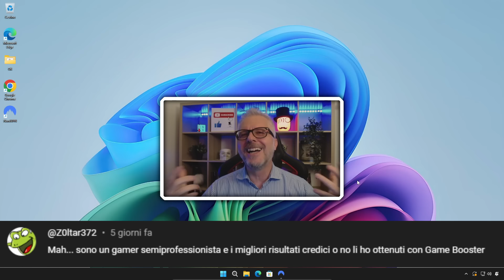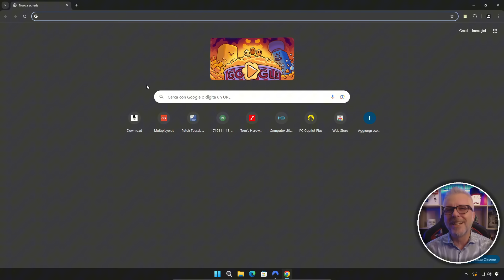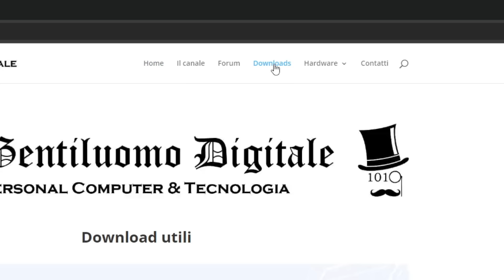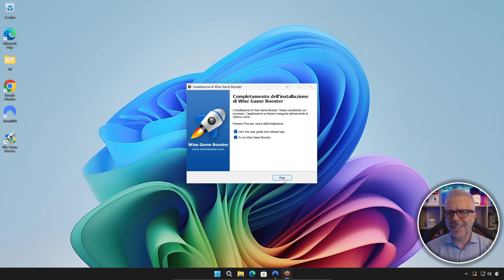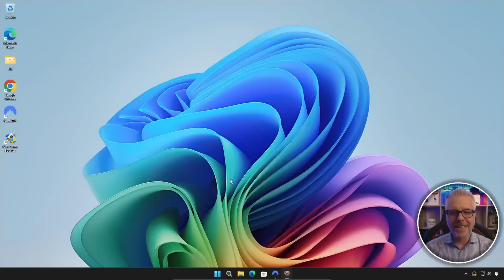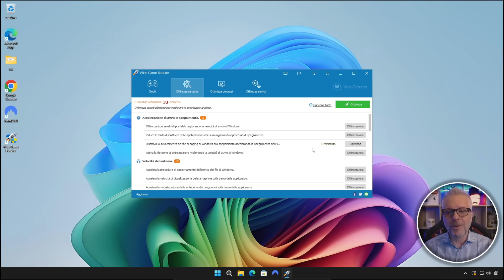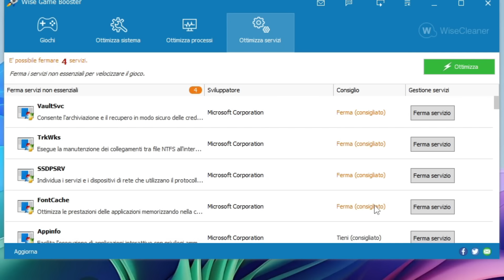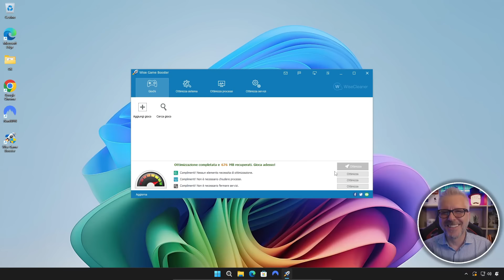Wise Game Booster: aumenta le prestazioni del PC per performances e gaming!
Come aumentare le prestazioni del PC per performances e gaming!

Se stai cercando un modo per aumentare le prestazioni del tuo PC e migliorare le tue esperienze di gaming, questo video fa al caso tuo! In questa guida ti mostrò come scaricare, installare e utilizzare Wise Game Booster, uno dei migliori software gratuiti per ottimizzare il tuo sistema. Scopri come disabilitare processi inutili, liberare memoria RAM e ottimizzare il tuo PC per ottenere il massimo delle performance, sia per il gaming che per l'uso quotidiano. Seguendo questi consigli, potrai migliorare la fluidità e la velocità del tuo computer, riducendo al minimo i lag e i tempi di caricamento. Perfetto per chi cerca un'esperienza di gioco più reattiva e senza interruzioni.

Cosa imparerai in questo video:

Come scaricare e installare Wise Game Booster
Ottimizzare il PC per gaming e prestazioni generali
Migliorare la velocità del sistema disabilitando processi inutili
Liberare memoria RAM e ridurre i lag
Non perdere l’occasione di migliorare le prestazioni del tuo PC con questo semplice software gratuito!

N.B. Le ottimizzazioni relative al sistema sono durature e permangono anche successivamente al riavvio, mentre i processi ed i servizi vengono riavviati ogni volta e sarà eventualmente necessario ripetere l'operazione con game booster in modo tale da riapplicarle.